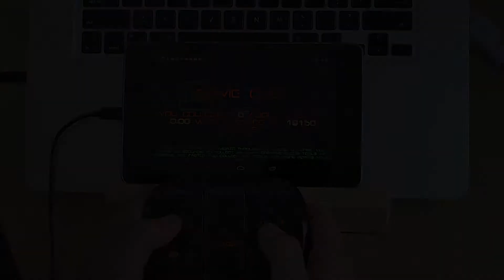Moga Gamepad in PhoneGap for Android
Realtime hardware communication featuring a Moga gamepad used with a PhoneGap application on Android.  Get the full details and source code